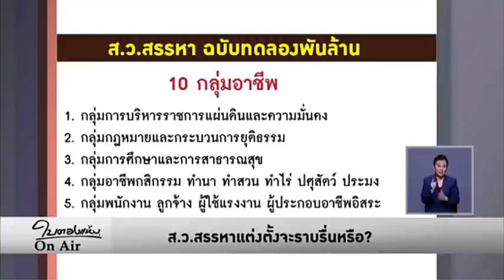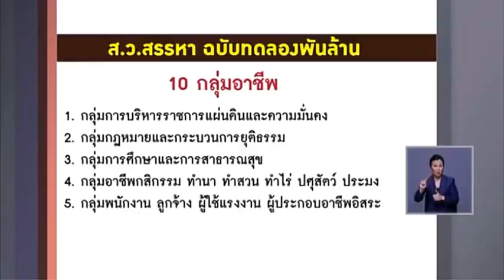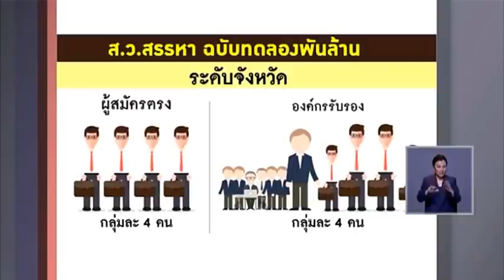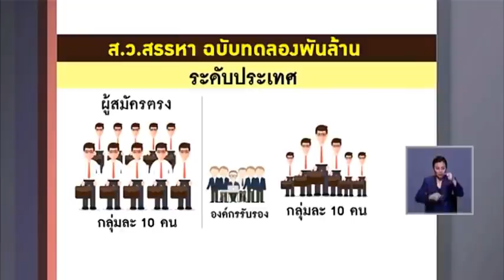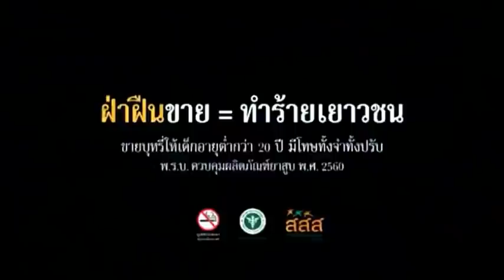สรรหา สว. ไม่ใช่ เลือกตั้งนะ อ ย่ า ง ง !! ใบตองแห้ง ON AIR Sep 24, 2018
ใบตองแห้ง ON AIR  ล่าสุด !     Sep 24, 2018

Credit และ ขอขอบคุณ รายการ ใบตองแห้ง ON AIR และ สถานี Bamboo Network